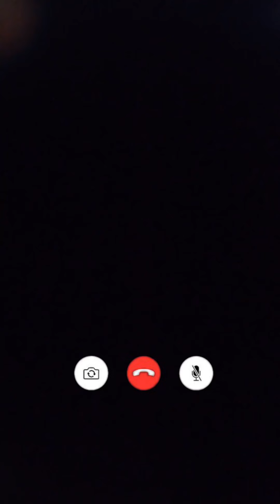My Grandma’s Halloween costume.